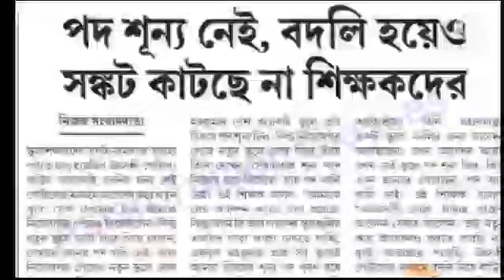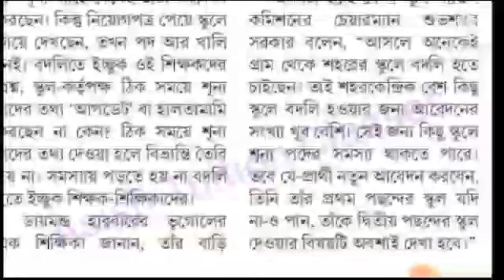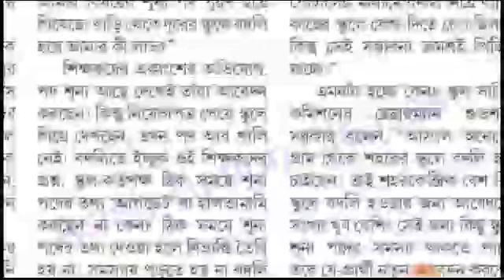Utsashree Portal : বদলী হয়েও কাটছে না সংকট শিক্ষক-শিক্ষিকাদের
Utsashree Portal : বদলী হয়েও কাটছে না সংকট শিক্ষক-শিক্ষিকাদের ‎@EduTech Tanmay  ‎@Ram Dawn